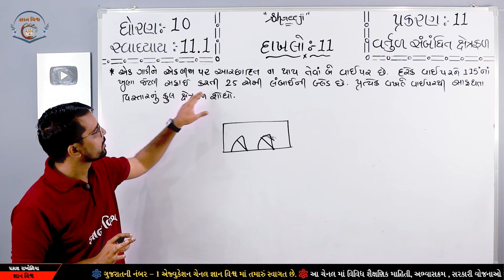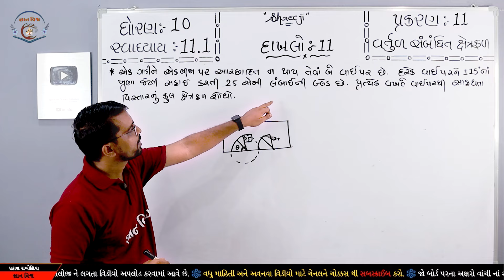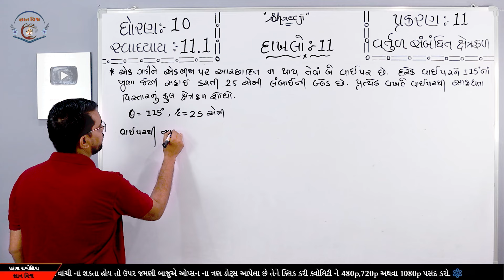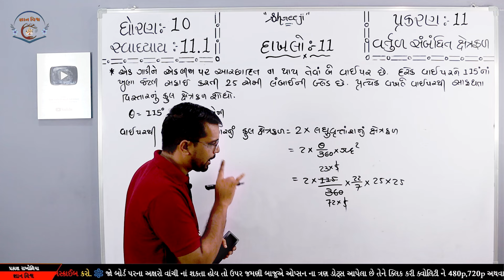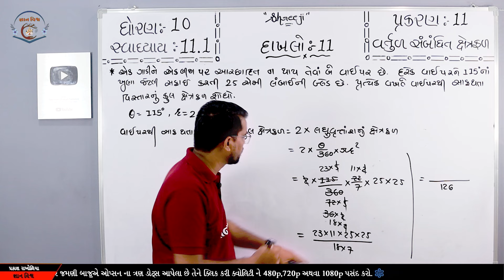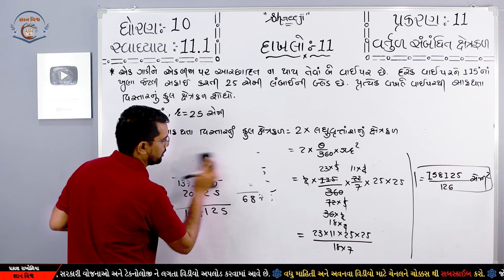Maths Std 10 Chapter 11 Swadhyay 11.1 Dakhalo 11 Vartul Sabandhit Xetrafal વર્તુળ સબંધિત ક્ષેત્રફળ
પ્રકરણ –  11 વર્તુળ સબંધિત ક્ષેત્રફળ

 મને Instagram પર મેસેજ કરી શકો છો.